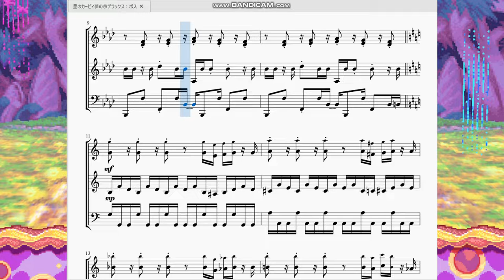星のカービィ夢の泉デラックス：ボス Kirby:Nightmare in Dream Land - Boss Battle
今回は「星のカービィ夢の泉デラックス」より、ボス戦で流れる曲を作らせて頂きました。

　リズムがとりずらく、ベース音も訳の分からない動きをしているので正直再現度は低い…というより再現できた自信がありません。
　カービィの曲って「口ずさめる」というのが魅力の一つだと思うのですが、この曲の何が恐ろしいかってこんなに変なリズムと音なのに口ずさめてしまう所かと。